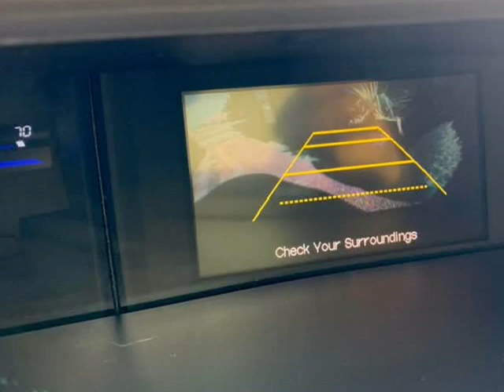2014 Honda Civic Coupe 2dr CVT LX (Grand Prairie, Texas)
2600 E. Main St.